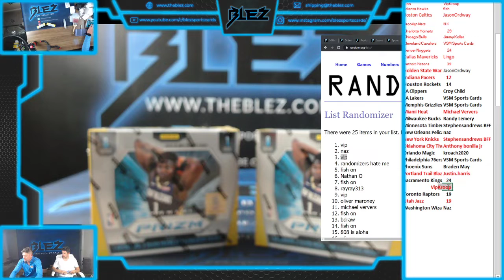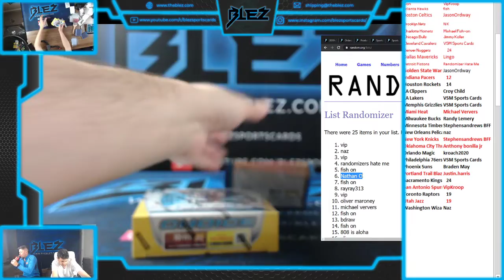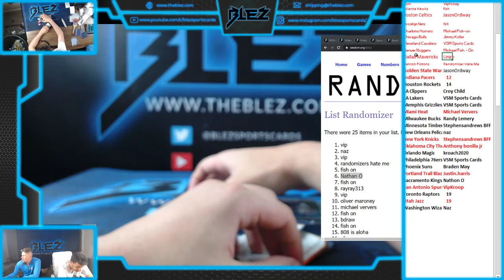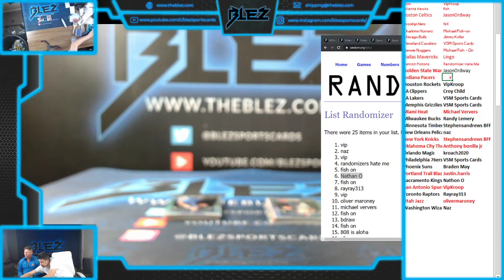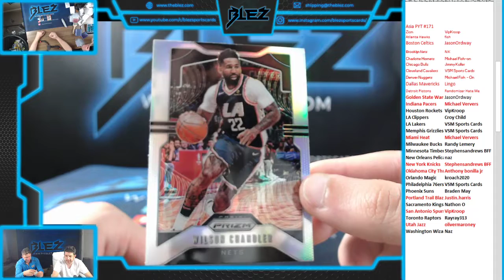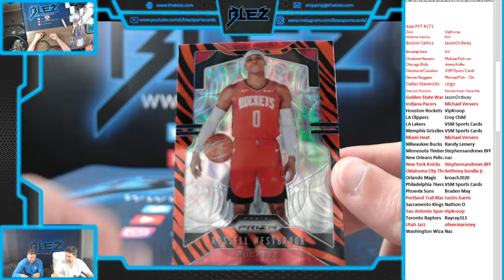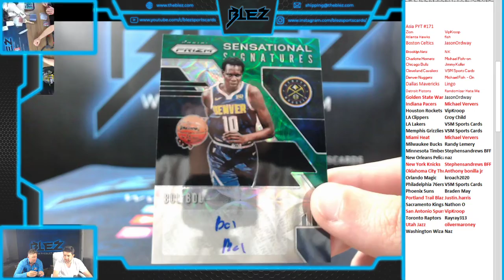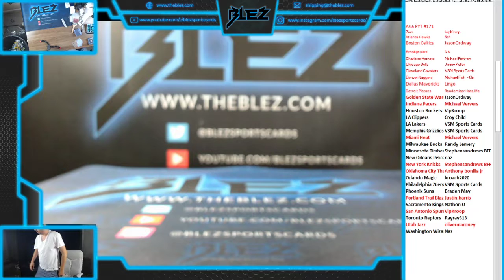19-20 Prizm Asia 2 Box PYT #171